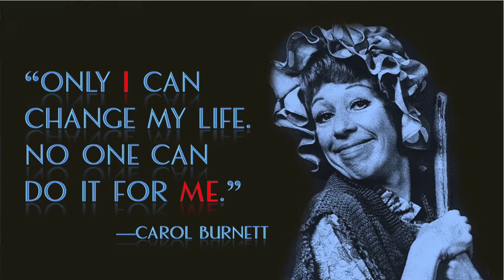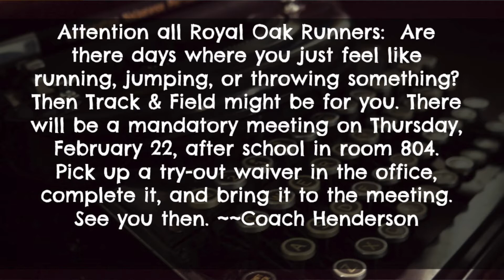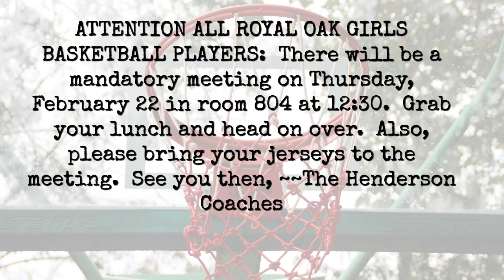Runner TV Ep. 95 Wednesday 02.21.18